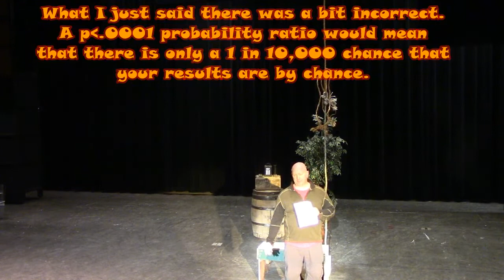Unpacking Prescribed Title 4: "Statistics conceal more than they reveal."...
"Statistics conceal more than they reveal."...

And as promised, here is the link to the statistics lessons that cover a lot of relevant info for this topic. Enjoy!